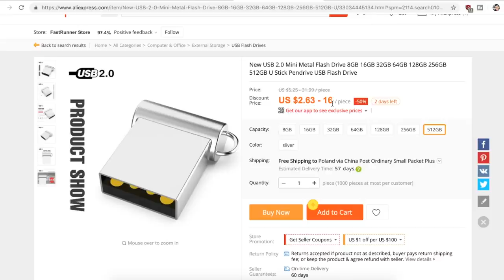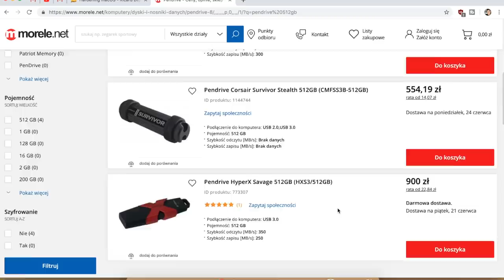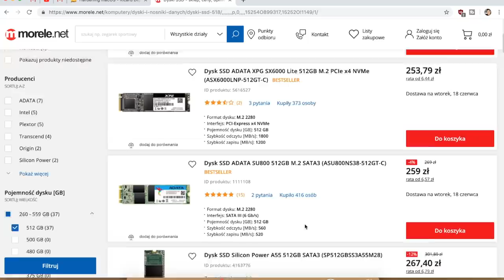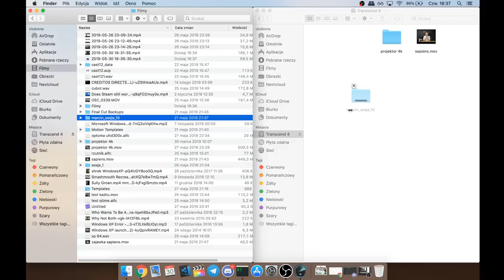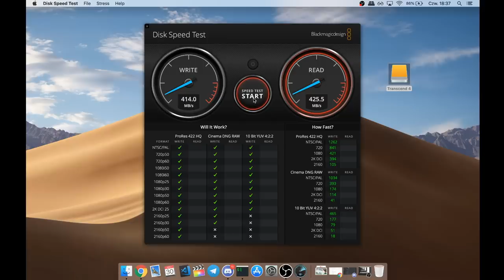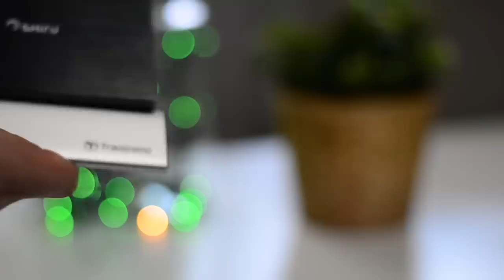Pendrive 512GB zrobiony samemu? 🤔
Chińskie pendrive 512GB, to cudo na które pewnie nie raz wpadliście. Reklamowane są jako tanie pendrive z ogromną pojemnością. W praktyce jednak tracą one zapisane dane. Dziś spróbujemy "zbudować" coś wielkości pendrive o pojemności 512GB a przy tym sprawdzimy jak wypada to cenowo.

Kieszeń użyta w filmie: Transcend CM80
Dysk użyty w filmie: Transcend M.2 SSD 430S

Dysk i kieszeń zostały wypożyczone na czas trwania materiału.